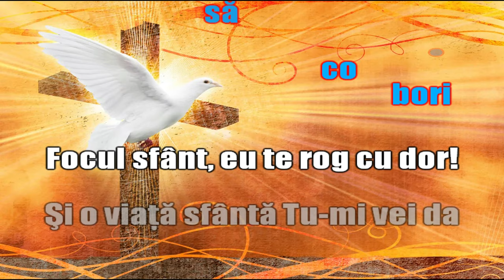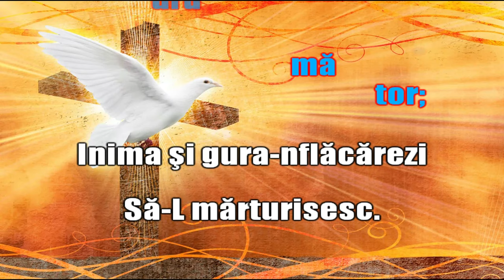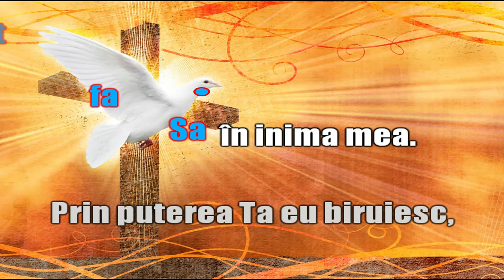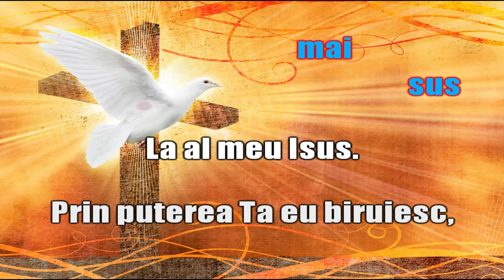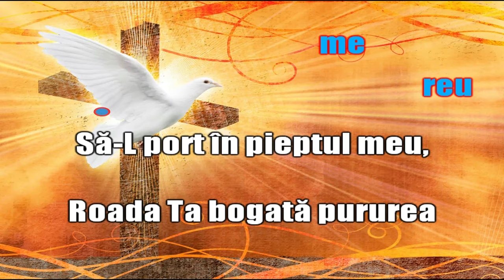Duh de viaţă nouă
Video karaoke pentru cântarea Duh de viaţă nouă CE 528.